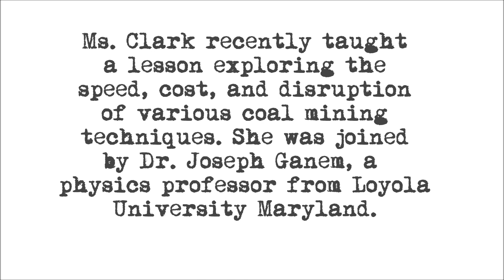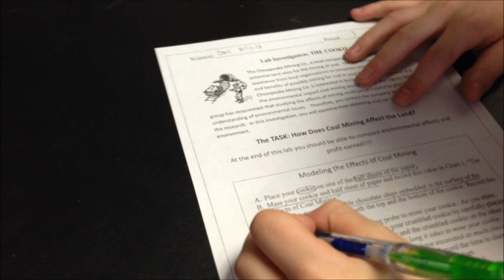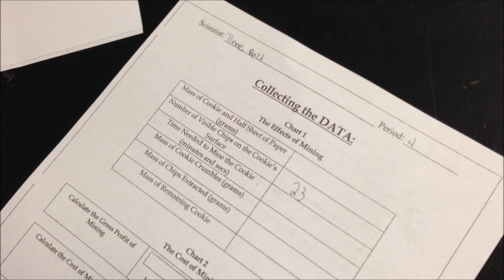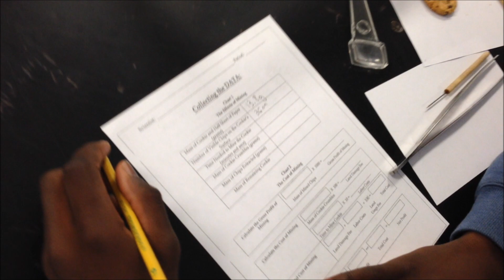FMS Science Lesson